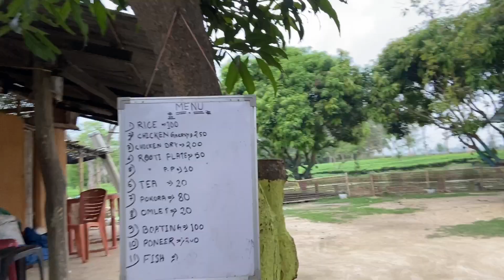ৰঙালী বিহু 2022 ||vlog#22|| bffs ft. || Anecdotes by abi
Hello
সকলোকে অসমীয়া নৱবৰ্ষ আৰু ৰঙালী বিহুৰ হিয়াভৰা ওলগ যাচিলো। ৰঙালীৰ ৰঙেৰে ভৰি পৰক দেহা-মন, আগন্তুক দিনবোৰ হৈ পৰক ৰঙালীৰ দৰেই ৰঙীণ আৰু সুখ শান্তিৰে পৰিপূৰ্ণ হওঁক সকলোৰে জীৱন, তাৰেই আন্তৰিক কামনাৰে…
 And thank you so much Anu, aunty and puali for being the best host , I felt home .. love you ..💝